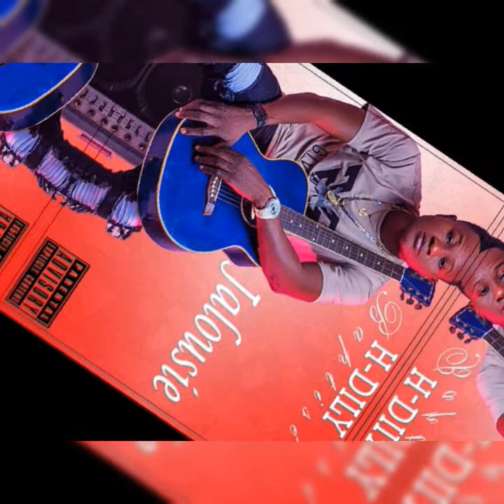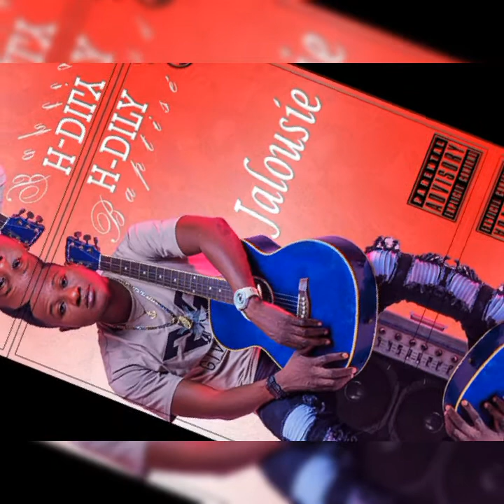Jalousie,H-Dily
Une autre merveille de votre talentueux artiste plein d'avenir. À consommer sans modération.